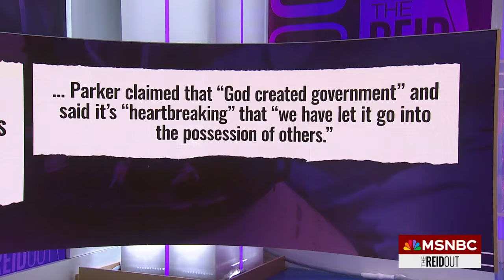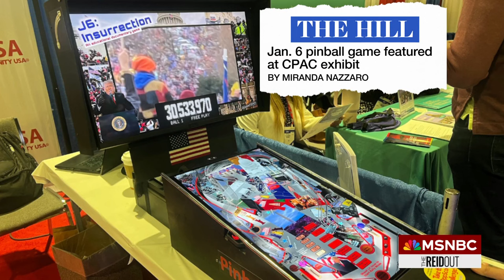‘Nuclear option in Constitution’: Radical right’s roadmap for ending democracy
A Trump supporter spoke today at CPAC saying: ‘Welcome to the end of democracy!’ The radical right’s realistic roadmap for ending democracy is discussed by Joy Reid and her panel.